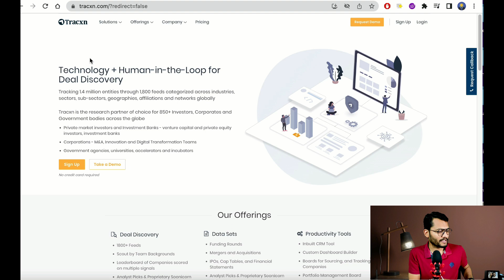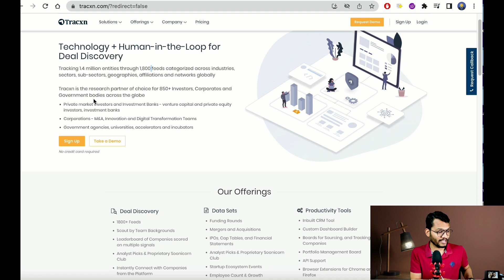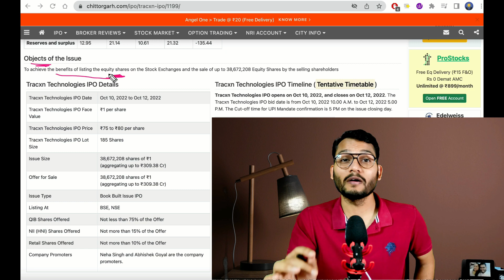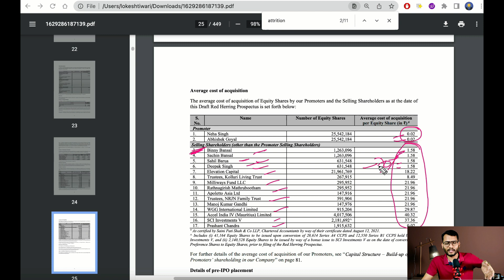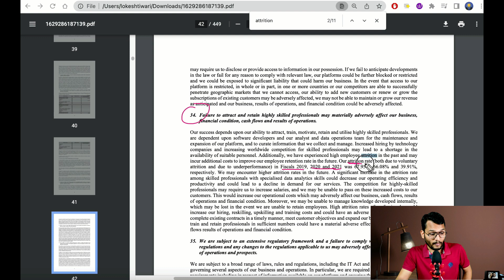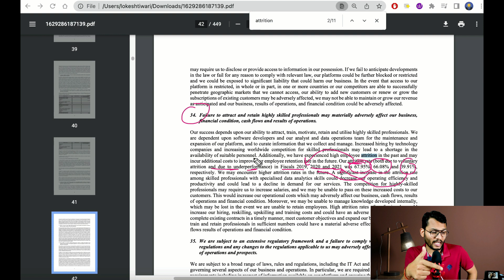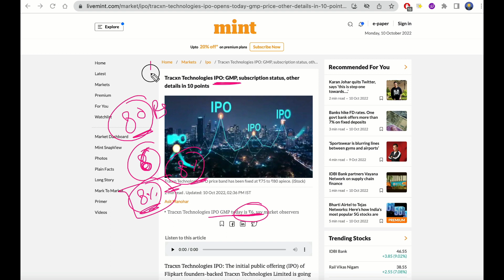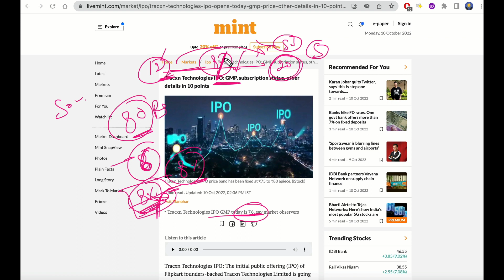Tracxn IPO | इस वजह से बहुत लोग नहीं अप्लाई करेंगे (Warning)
In-depth analysis of Tracxn Technology Ltd(TTL) IPO

--👉 Chapters 👈--
00:00 Introduction
00:48 TracxnCompany business model
01:47 Tracxn Company Balance Sheet
02:36 Tracxn Company IPO Reason
04:12 Tracxn Company Valuations
06:21 Risk/Problems in Tracxn Company IPO
07:38 Tracxn IPO Date
07:54 Tracxn IPO Price
08:07 Tracxn IPO GMP

👉Buy Best Investment 📚 Book 👈
Common sense Investing

👉About Me👈
Here, I am Lokesh Tiwari, and I will break down what makes us financially literate. I will also showcase my personal investment strategies.
Let's aim together to increase India's financial literacy from 27% to 50%

Lokesh Tiwari
Making India Financially Literate